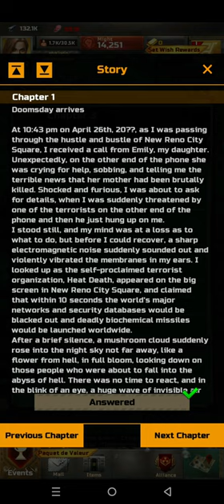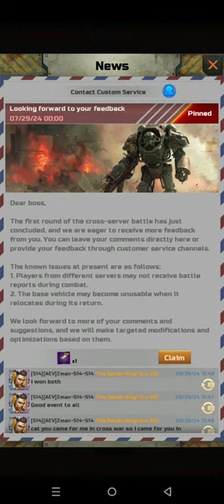Over Hazed Survival Gameplay 2 Walkthrough | No Commentary | NoCopyRight (2024)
Ringing... “You don't need to know who I am, just take a good look at how this ugly world looks now. Then perhaps you should thank me for kidnapping your daughter at this moment"
As soon as I picked up the phone, I witnessed a mushroom cloud rising in the distance, leaving the civilized world a wasteland in an instant.
A year later, I found my daughter's necklace by chance in the bandit camp, which gave the long-depressed me a reason to survive in this wasteland.